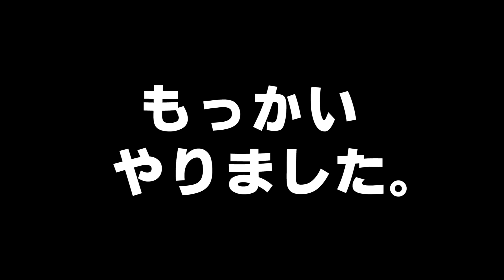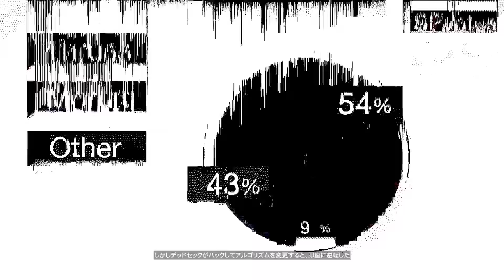#21【WATCH DOGS 2】選挙の投票操作を阻止しろ！「羊たちよ、立ち上がれ」【ウォッチドッグス2/癒され実況プレイ】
■Amazonページ：
WATCH DOGSに待望の続編が登場！前作に登場した凄腕のハッカー集団「デッドセック（DEDSEC）」に焦点を当て、今作では新たに加わったマーカス・ホロウェイの活躍を描く…！市民の生活を支配するctOS2.0とそれを管理するブルーム社の思惑とは、そしてデッドセックとの対決の行く末は…！？新たなる電脳戦が、ここに幕を開ける…！